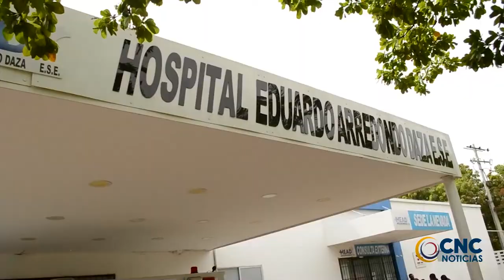MUJER DETENIDA EN LA URI DESPIDIÓ A SU HERMANO ASESINADO